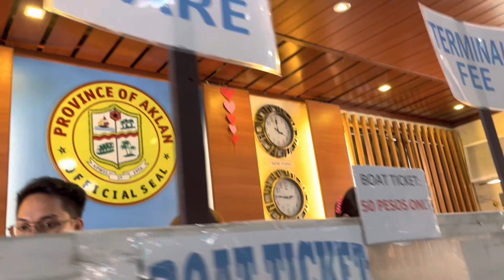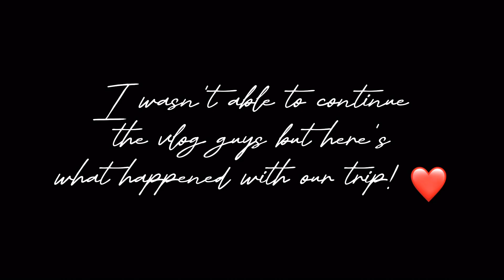TRYING NEWEST ACTIVITY IN BORACAY! PARTY SUNSET CRUISE WITH MY TEAM! boracay2023 | Christine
Summer outing of my Group! Updated expenses in Boracay! ❤️